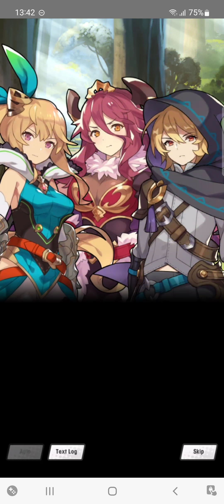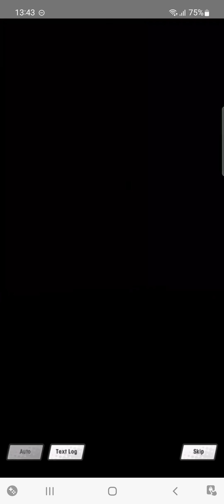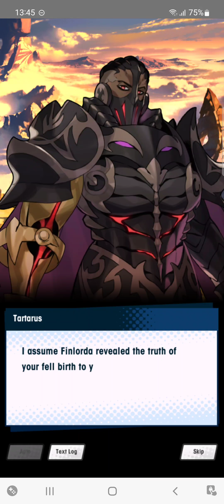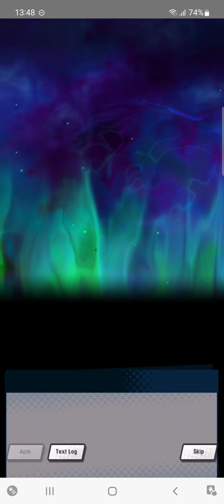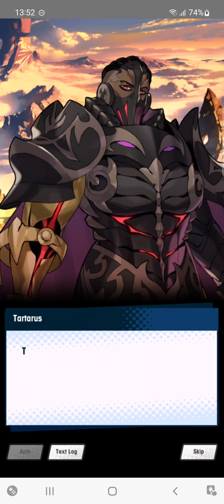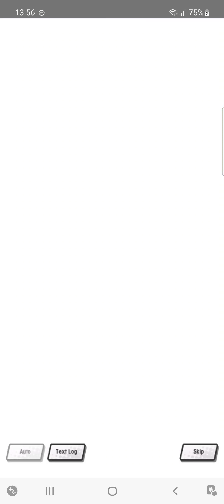[Dragalia Lost] Story Chp 19: Hidden Truths Area 5